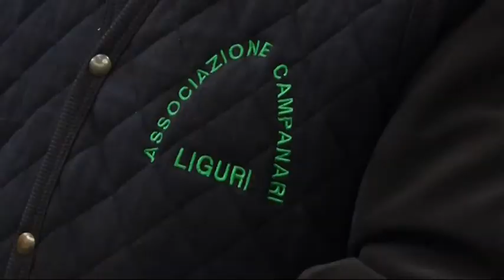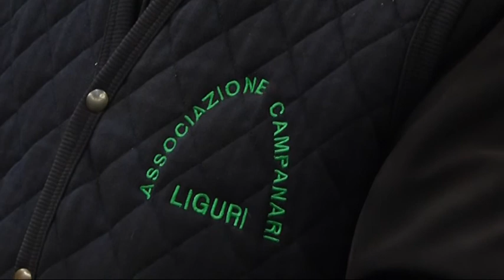Tradizione e attualità: a Ne il raduno diocesano dei campanari